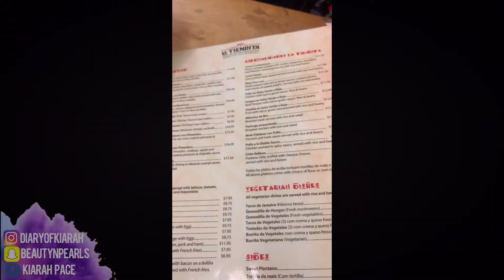MEXICAN BIRRIA TACOS MUKBANG | Car Mukbang | Diary Of Kiarah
WELCOME BACK GUYS 🤍 Thank you for checking out my Birria tacos mukbang!

More about me:

♥ age: 21
♥ camera: IPhone XR
♥ height: 5’6
♥ editor: IMovie & VLLO